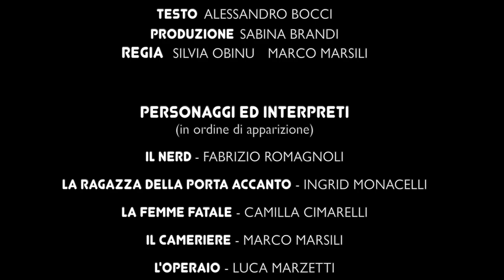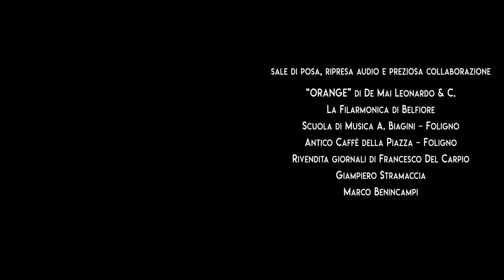OSKURI FIGURI - Lo Stesso Caffè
Musica ed arrangiamento: Bocci / Longobardo /  Marsili / Marzetti
Testo: Alessandro Bocci
Recording, Mixing, Mastering: Cristiano Longobardo, Davide Giannini
Editing video: Giuliano Montori
Dop/Operatore video: Mirko Peruzzi
Regia: Silvia Obinu / Marco Marsili
Produzione: Sabina Brandi
Amazon Music
Segui  OSKURI FIGURI su:
Attori protagonisti: Fabrizio Romagnoli, Camilla Cimarelli, Ingrid Monacelli
Comprimari: Alessandro Bocci, Cristiano Longobardo, Marco Marsili, Luca Marzetti
- Musicisti -
Voce solista e chitarra: Cristiano Longobardo
Basso e cori: Luca Marzetti
Batteria: Alessandro Bocci
Percussioni: Marco Marsili
Piano & Organo: Sebastiano d’Onofrio
Organo, cori addizionali & whistle: Davide Giannini
Tromba: Raffaele Malasoma
Sax: Stefano Gianfelici
Trombone: Andrea Raponi
Tuba: Pierdomenico Proietti
Trucco: Diana Vissani
Trovarobe: Daniela Castelli
Sale di posa, ripresa audio e preziosa collaborazione:
- DOT RADIO
- “ORANGE” di De Mai Leonardo & C.
- Filarmonica di Belfiore
- Scuola di Musica A. Biagini – Foligno
- Giampiero Stramaccia
- Marco Benincampi
- Ulisse Mazzoli